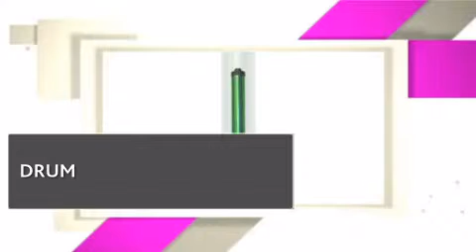DRM280_SHP SHARP DRUMS AND DRUM KITS - copiersupplystore.com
and DRUM KITS_AR-451DR_DRM280_prod_details.html.